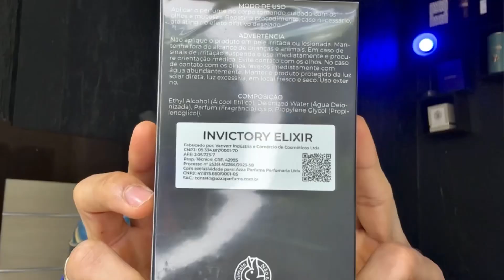INVICTORY ELIXIR - AZZA PARFUMS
É Inspirado em Perfume de Nicho ou Designer?

✅ Até o dia 13/08 LEO12